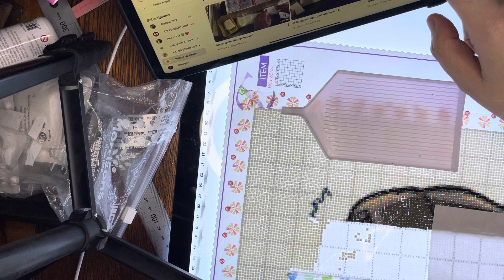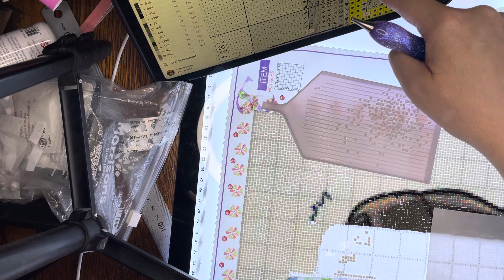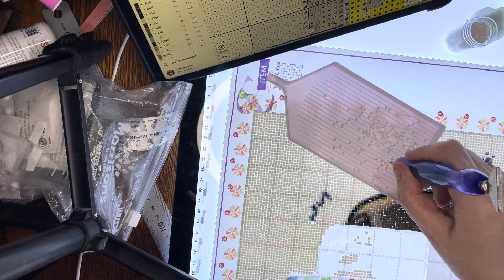KALBSChallenge24 - Cross Stitch Conversion - Day 5 - The Boys from MDZS - DO - Part 2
Yup here is part 2 but part 3 will be coming tomorrow, just because….. 😼